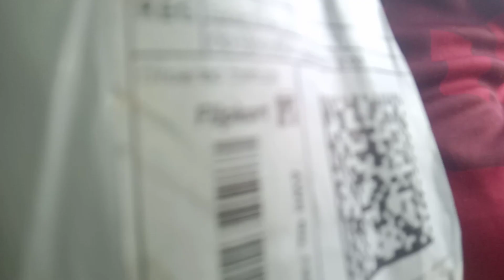Flipkart Walon Ne Hamara Sath scam kar di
Flipkart scam exposed